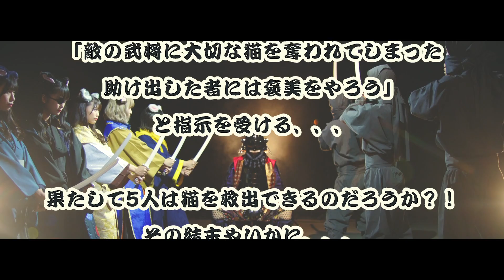Maneki Kecak × 信喵之野望 喵APP『一刀兩斷～信喵之野望之巻～』Special Movie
「Maneki Kecak」與「信喵之野望」合作!?
Maneki Kecak成員化身為喵武將可愛登場! 現在可以獲得特別卡片哦！

『一刀両断～信喵之野望之卷～』MUSIC VIDEO
作詞 古谷完
編詞 竹田智壹 (「信喵之野望」制作人)
作曲 末益涼太（Elements Garden）
編曲 末益涼太（Elements Garden）
Maneki Kecak
中川美優
藤川千愛
宮內凜
松下玲緒菜
深瀬美桜

【產品資訊】
■產品名稱：信喵之野望 喵APP 繁體中文版
■遊戲類型：眾喵紛擾的戰國RPG
■對應平台：iOS、Android